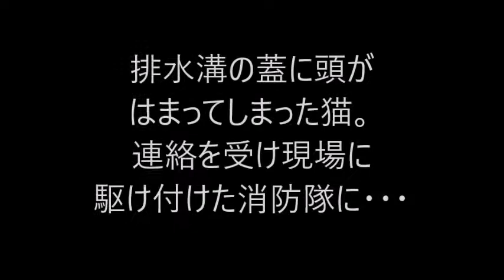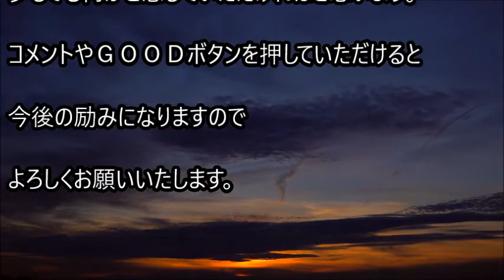排水溝の蓋に頭がはまってしまった猫。 連絡を受け現場に駆け付けた消防隊に・・・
排水溝の蓋に頭がはまってしまった猫。
連絡を受け現場に駆け付けた消防隊に・・・

アメリカ・マサチューセッツ州にて、
排水溝の蓋に頭がはまってしまい
身動きが取れなくなった猫が発見されました。

関連動画

【驚愕】男性の食後の魚の骨を盗もうとした猫。その瞬間が運命の出会いとなった…

保護した子猫がどう見ても普通ではない…専門家に相談した結果...衝撃の事実が…

男の子の頬を触り、寝ている事を確認した犬。この後とった行動が優しすぎる！その行動とは？